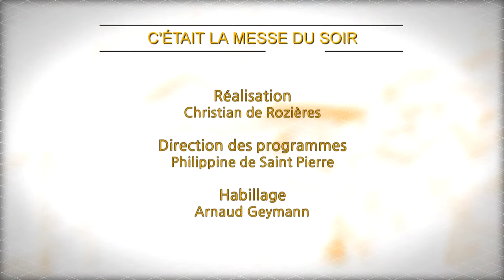Messe de la Toussaint 2023 à Saint-Germain-l'Auxerrois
KTO propose en direct la messe à 18h30 le samedi et le dimanche et à 18h15 du lundi au vendredi, grâce au recteur archiprêtre et aux chapelains de Notre-Dame de Paris. Cette messe est célébrée en l'église Saint-Germain-l'Auxerrois.